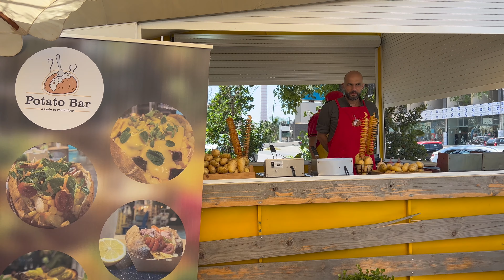Meet the Entrepreneurs: La Campagne En Ville Market, May 2022 Edition لقاء المنتجين اللبنانيين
Meet the Families: La Campagne En Ville Market, May 2022 Edition
لقاء المنتجين اللبنانيين